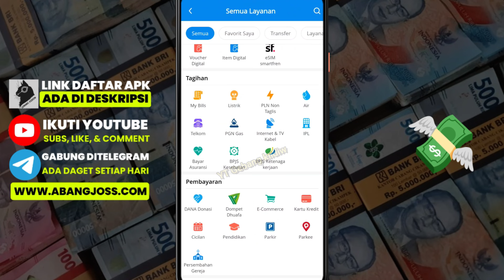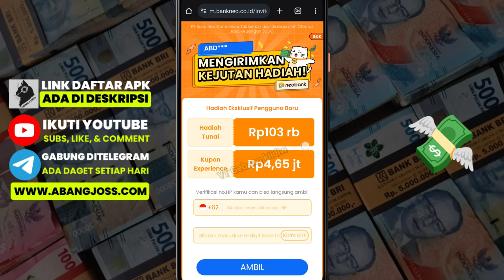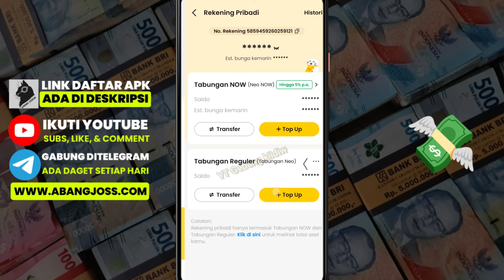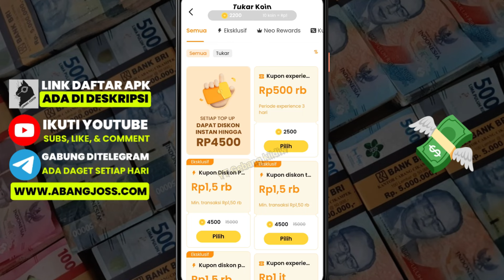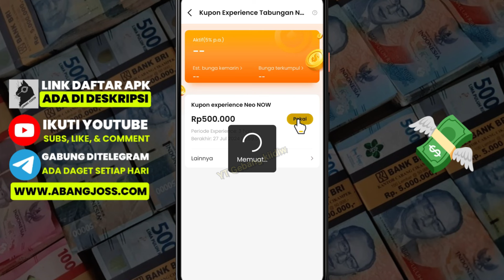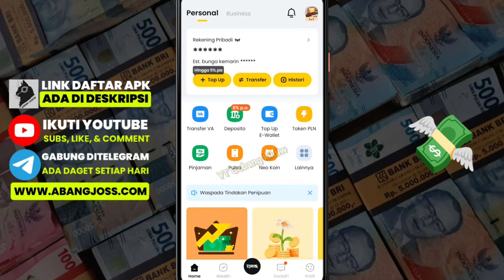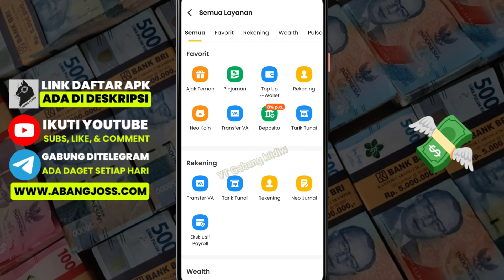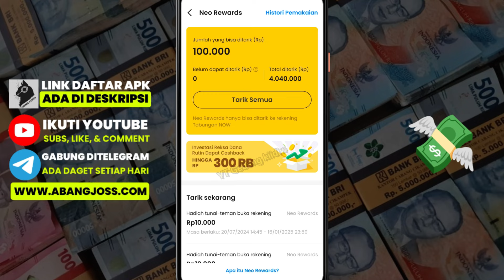Buruan Klaim Cuma Daftar Bisa Mendapatkan Saldo Dana Gratis | Aplikasi Penghasil Saldo Dana Terbaru